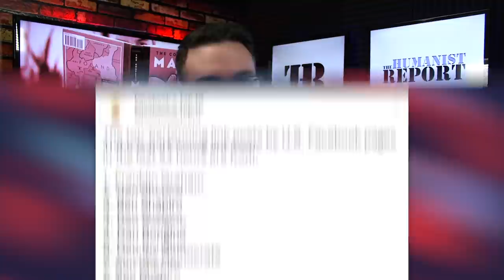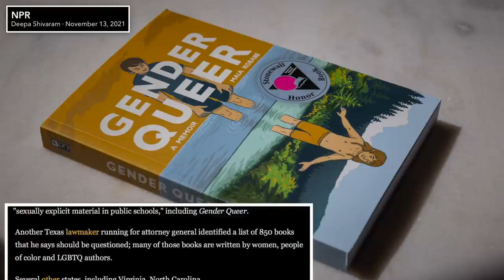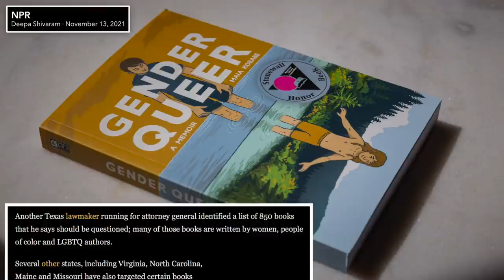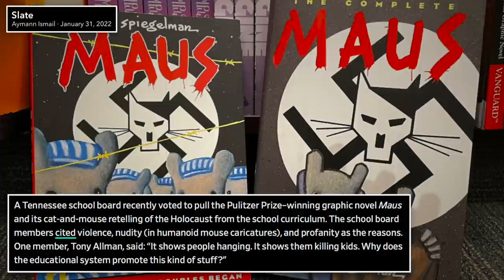Republicans EMBRACE Cancel Culture by Banning Books They Find Offensive